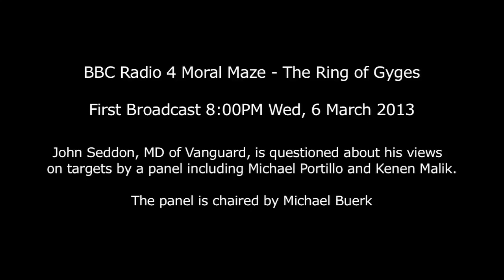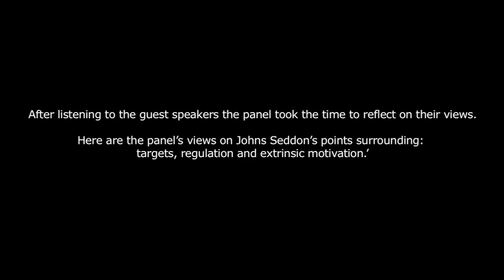John Seddon on BBC Radio 4 - Moral Maze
BBC Radio 4 Moral Maze - The Ring of Gyges. First broadcast 8:00PM Wed, 6 Mar 2013.

Plato used the story of the Ring of Gyges in his great work 'The Republic' to ask the question: would an intelligent person be just and moral if he were not compelled to be so? It's a question which retains contemporary relevance, from the debate over whether NHS staff need targets, supervision and sanctions to police their work, through to whether banking and ethics are words that can still be used in the same sentence.

John Seddon, MD of Vanguard, is questioned about his views by a panel including Michael Portillo and Kenan Malik. The panel is chaired by Michael Buerk.